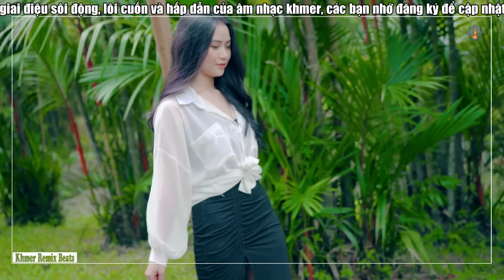កំហុសគ្រប់យ៉ាងមកពីរូបខ្ញុំ - Nhạc Khmer Bolero Chọn Lọc | Nhạc Khmer Bolero Chọn Lọc Hay Nhất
✮Kênh YouTube Khmer Remix Beats, bạn sẽ được thưởng thức những bài nhạc xưa và nay hay nhất được phối lại hoàn toàn mới.Hãy đăng ký kênh để không bỏ lỡ những bản nhạc mới nhất, chúng tôi luôn cố gắng để tạo ra những video âm nhạc chất lượng cao và một trải nghiệm âm nhạc độc đáo từ cộng đồng người Khmer.
© Bản quyền thuộc về Khmer Remix Beats
© Copyright by Khmer Remix Beats ❌ Do not Reup